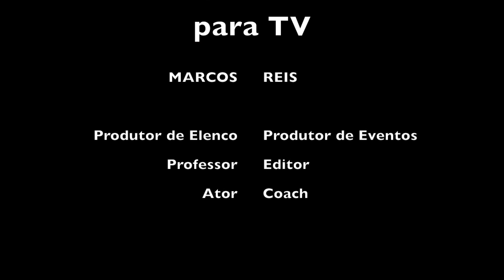Depoimento sobre a Carreira com a Atriz Paloma Bernardi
Depoimento sobre a Carreira com a Atriz Paloma Bernardi feito em 2011 para um Workshop de Interpretação para TV com o Produtor de Elenco  e Professor Marcos Reis.